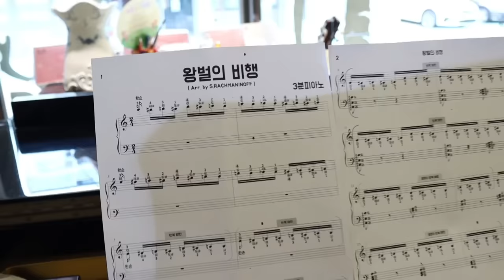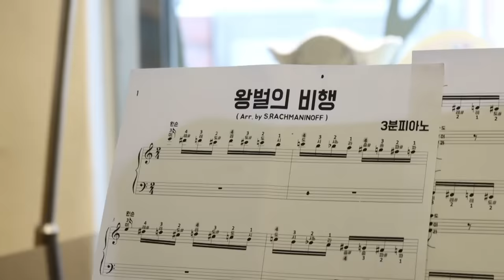피아노 천재는 과연 얼마나 어려운 곡까지 눈 가리고 칠 수 있을까? [오마이비키]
눈 감고 피아노 친다고?
그 어렵다는 왕벌의 비행을 눈 감고?
과연 설아는 눈감고 칠 수 있을까요?

*장소: 세종 음악 연습실
촬영 협조해 주신 세종 음악 연습실 감사드립니다!